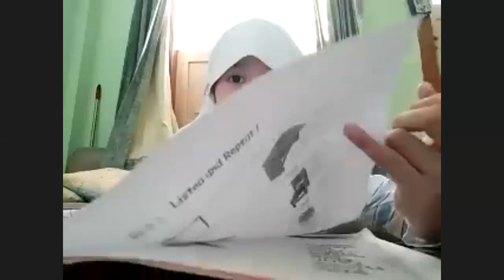Selasa, 08 September 2020. Muroja'ah bersama kelas 1